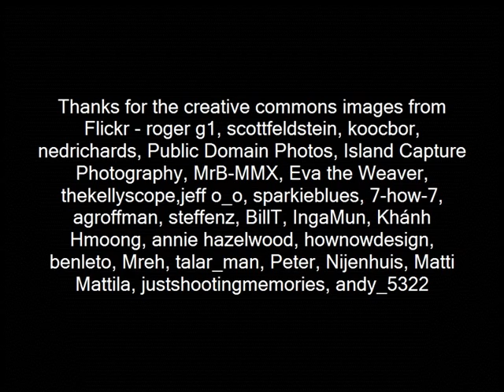Worried Shoes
Worried Shoes Ukulele cover of a Daniel Johnson song.  Second go.